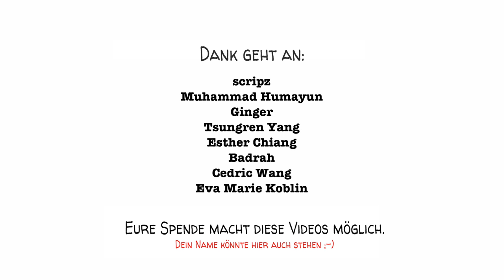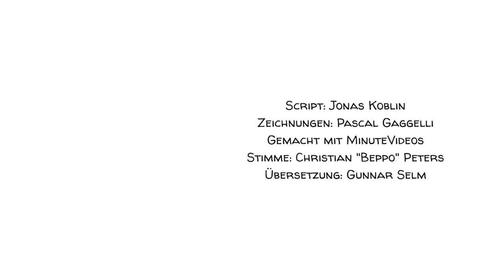Prüfungsangst - Forschung zu Lernen und Angst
Wir können uns nur deshalb an bestimmte Momente oder Filme erinnern, weil sie unter dem Einfluss von Emotionen in unserem Gedächtnis gespeichert wurden. Wenn wir gewinnen oder scheitern, weinen oder feiern, lernen wir schnell, intensiv und viel. Aber wenn wir Angst haben, schränkt unser Gehirn unsere Fähigkeit zu denken ein. Und das aus gutem Grund.

Angst ist eine Emotion, die ausgelöst wird, wenn wir mit einer Bedrohung für unser physisches oder psychisches Wohlbefinden konfrontiert werden. Sie bewirkt eine Veränderung der Gehirn- und Organfunktionen und letztlich auch unseres Verhaltens, zuerst werden wir gestresst oder aggressiv, dann bleiben uns drei letzte Auswege: Erstarren, Kampf oder Flucht.

Ein besonderer Dank geht an unsere Patreons: Avigail, Badrah, Cedric Wang, David Markham, Denis Kraus, Don Bone, Esther Chiang, Eva Marie Koblin, John Zhang, Julien Dumesnil, Mathis Nu - und all den anderen!!! Ihr macht diese Videos möglich!